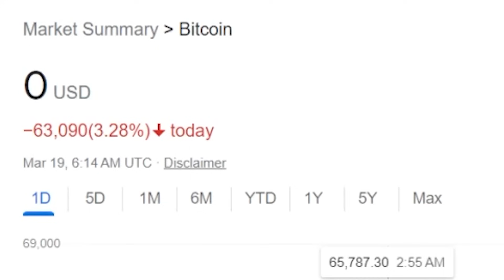couples try not to cry challenge #2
its round 2! who will cry the most this time?